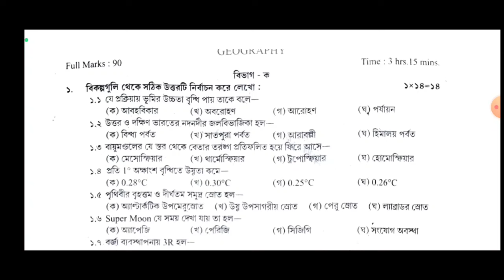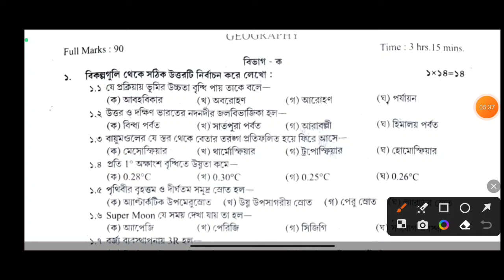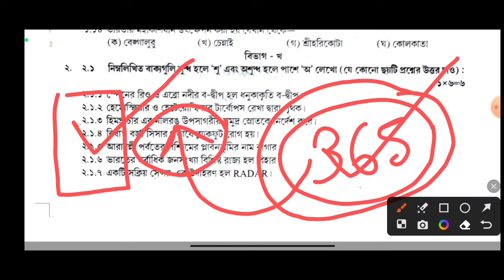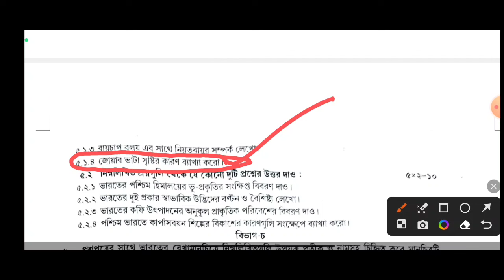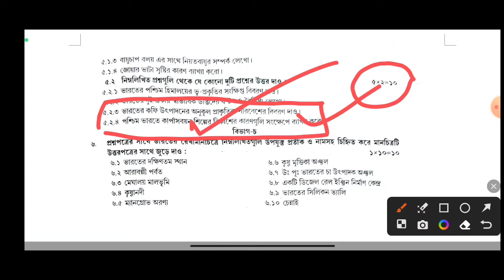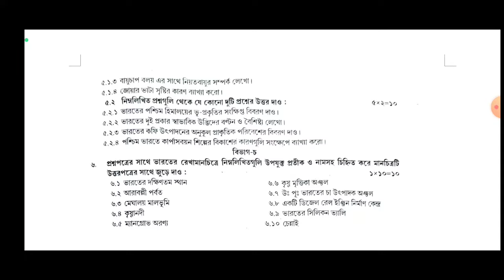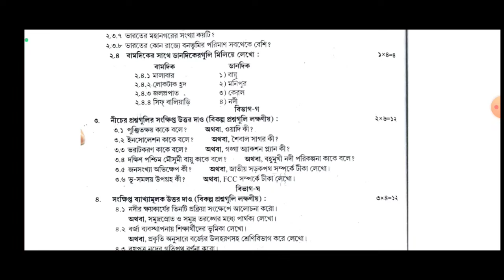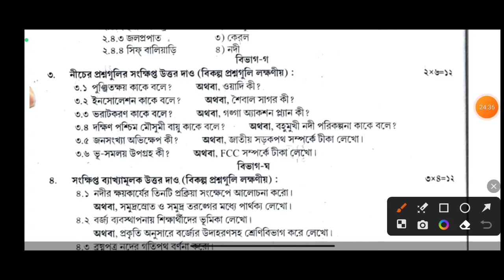মাধ্যমিক ভূগোল প্রশ্ন পত্র / Madhyamik Geography question paper /🔥🔥 100% number Booster 🔥🔥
The Mind map of Geography / Madhyamik 2024/মাধ্যমিক 2024 /ভূগোল 90 % কি করে সহজে পাব??

 , অতিসংক্ষিপ্ত এবং রোচনাধর্মী প্রশ্ন উত্তর (MCQ, Very Short, Short, Descriptive Question and Answer) গুলি আগামী West Bengal Class 10th Ten X Geography Examination – পশ্চিমবঙ্গ মাধ্যমিক ভূগোল পরীক্ষার জন্য খুব ইম্পর্টেন্ট।

আমাদের দেওয়া নোটস, সাজেশান, প্রশ্ন উত্তর ইত্যাদি স্টাডি ম্যাটেরিয়াল PDF এবং ভিডিও ক্লাস ভালো লাগলে, আমাদের এই চ্যানেলটির লিংক আপনার বন্ধুদের ফেসবুক, WhatsApp এ শেয়ার করে তাদের পড়ার সুযোগ করে দিন।

দশম শ্রেণী ভূগোল সাজেশন – WBBSE Class 10th Geography Suggestion –  – প্রশ্ন উত্তর দেওয়া হল । এই WBBSE Class 10th (X) Madhyamik Geography Suggestion – মাধ্যমিক দশম শ্রেণীর ভূগোল সাজেশন – বায়ুমণ্ডল – প্রশ্ন উত্তর গুলি আগামী সালের পশ্চিমবঙ্গ মাধ্যমিক ভূগোল পরীক্ষার জন্য খুব ইম্পর্টেন্ট। আপনারা যারা মাধ্যমিক দশম শ্রেণীর ভূগোল পরীক্ষার সাজেশন খুঁজে চলেছেন, এই প্রশ্নপত্র ভালো করে পড়তে পারেন। এই পরীক্ষা তে কোশ্চেন গুলো আসার সম্ভাবনা খুব বেশি।

পরীক্ষায় Class 10 Geography

এই ভিডিও টি Like করার জন্য ধন্যবাদ।

,class 10 geography chapter 2 in bengali,wbbse class 10 geography map pointing,class 10 geography 2nd chapter,class 10 geography map pointing,wbbse class 10 geography chapter 2

দশম শ্রেণির ভূগোল বায়ুমণ্ডল প্রশ্ন উত্তর PDF - Class 10 Geography Atmosphere Question Answers

দশম শ্রেণী ভূগোল | বায়ুমণ্ডল – প্রশ্ন উত্তর সাজেশন | WBBSE Class 10th Geography Suggestion

ভূগোল বায়ুমণ্ডল (Geography Atmosphere)
ভূগোল বায়ুমণ্ডল প্রশ্ন উত্তর (Geography Atmosphere Question Answers)
দশম শ্রেণি ভূগোল বায়ুমণ্ডল (Class 10 Geography Atmosphere)
ভূগোল বায়ুমণ্ডল শ্রেণি ১০ (Geography Atmosphere Class 10)
ভূগোল বায়ুমণ্ডল প্রশ্ন (Geography Atmosphere Questions)
দশম শ্রেণির ভূগোল প্রশ্ন উত্তর (Class 10 Geography Question Answers)
দশম শ্রেণি ভূগোল বই পিডিএফ (Class 10 Geography Book PDF)
ভূগোল পরীক্ষা প্রস্তুতি (Geography Exam Preparation)
দশম শ্রেণি ভূগোল পাঠ (Class 10 Geography Lesson)